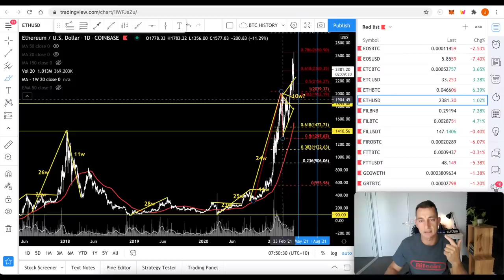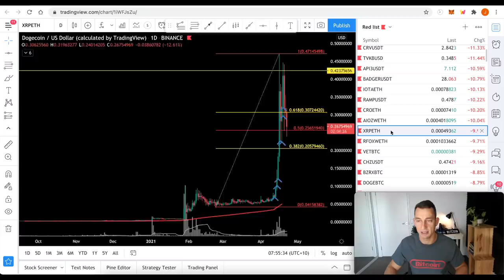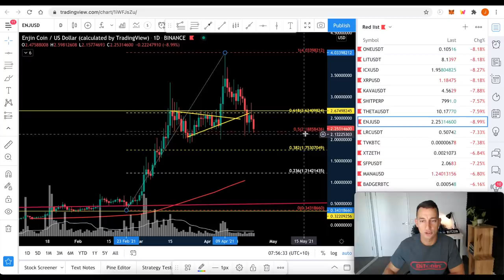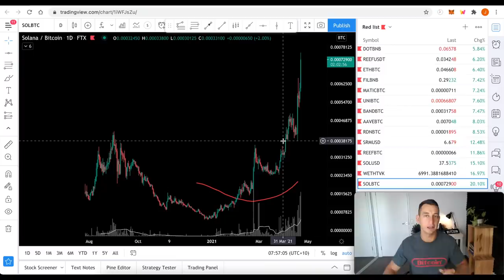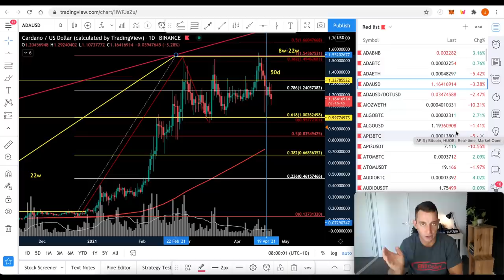BITCOIN PANIC AGAIN! I'm Buying Bitcoin & Ethereum Here...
Bitcoin is down while Ethereum is up! ETH could be our new hedge against BTC in the crypto markets! In today's crypto update video, I give an update on the bitcoin price and ethereum price and explain exactly where I will buy Bitcoin for the first time since the $20k breakout.

⏰ Timestamps ⏰
Not today! :)